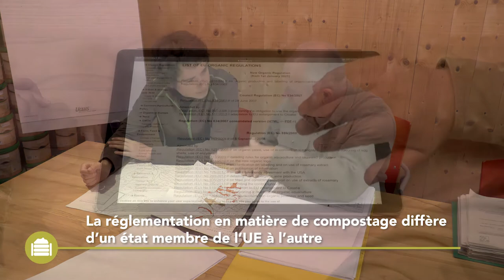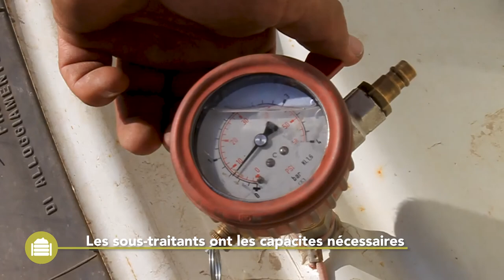Best4Soil: Compost thermophile – Informations pratiques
Cette vidéo présente la production et l'application du compost thermophile. A la fin de la vidéo, vous trouverez des informations complémentaires sur ce sujet.